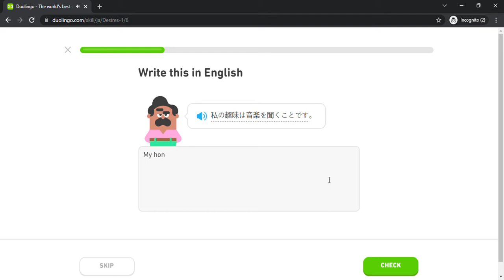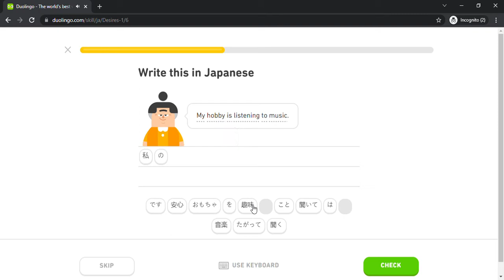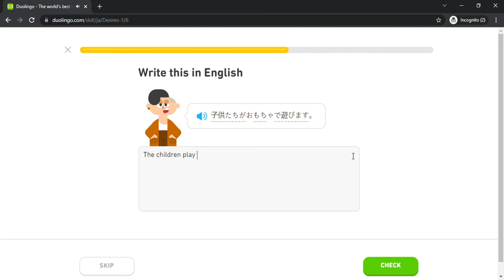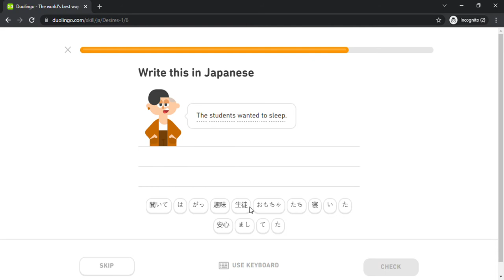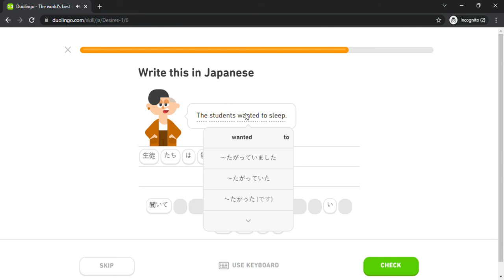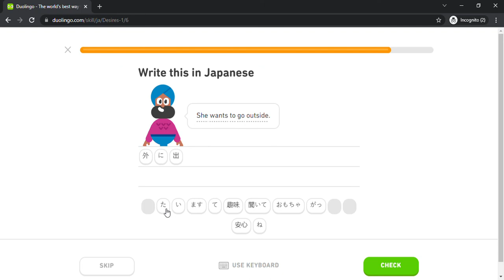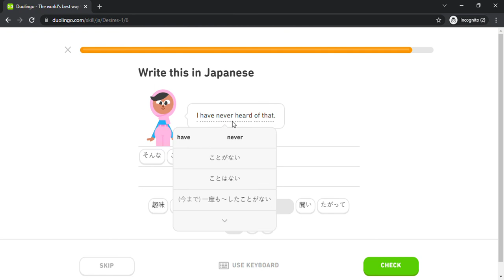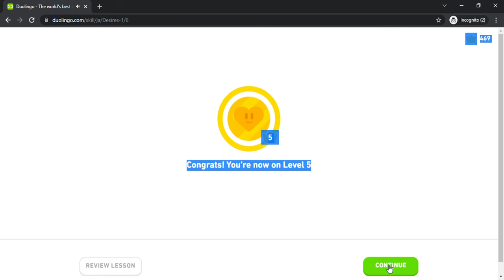Duolingo #1311 Japanese - English (Part 30 - Desires 1)